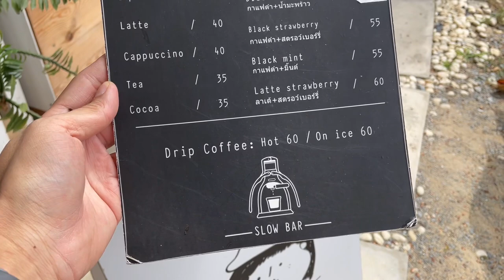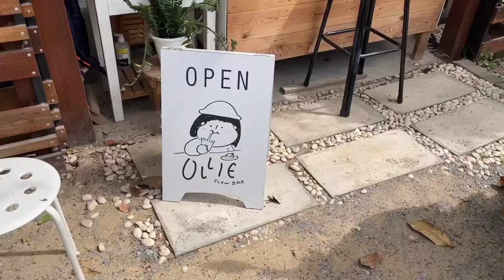cafe vlog #26 : Ollie Slow Bar Coffee ร้านลับ ที่ไม่อยากให้ลับ เพราะอยากให้แวะมาพักจิบกาแฟ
อีกหนึ่งร้านกาแฟแนวสโลว์บาร์ที่ใช้ rok สกัดเอสเปรชโซ และมี Aram เพิ่มมาสดๆ ร้อนๆ จนผมไม่ได้ลอง 555
           เลี้ยวเข้าซอยมานิดเดียวก็เจอร้านแล้วครับ มาตามแผนที่ตรงแน่นอน จอดรถข้างทางแล้วลงไปทักทาย จิบกาแฟ ทานครอฟเฟิลร้อนๆ ได้เลยครับ ร้านเล็กๆ ริมรั้วหน้าบ้าน มีโต๊ะให้นั่งพัก แค่นี้ก็พอแล้วละครับ
           เมล็ดกาแฟพิเศษก็มีสั่งมาให้ลองนะครับ แต่วันนี้ผมทานอเมริกาโน่ตามแต่ทางร้านจะทำให้เลย ระหว่างรอก็คุยกับพี่เค้าเพลินๆ ลมเย็นๆ แดดอ่อนๆ ตอนเช้า เหมือนนั่งอยู่หน้าบ้านตัวเองเลยครับ
           ว่างๆ ผ่านมาแวะนะครับ ร้านเปิดตั้งแต่ 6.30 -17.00 น. มานั่งพัก ทานกาแฟ เครื่องดื่มอื่นๆ กับขนมสดใหม่ เติมเต็มด้วยความสุขที่ได้เห็นความตั้งใจใส่ใจของพี่บาริสต้าที่ทำกาแฟให้เราทาน แค่นี่ก็เกินพอแล้วครับ